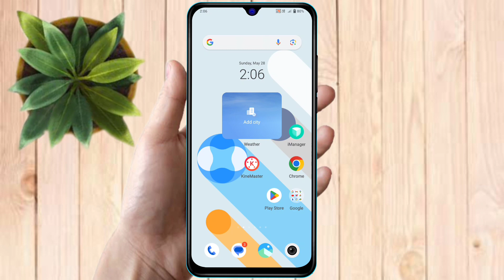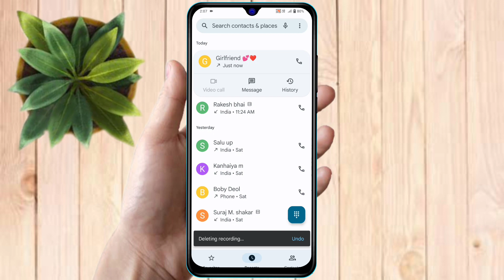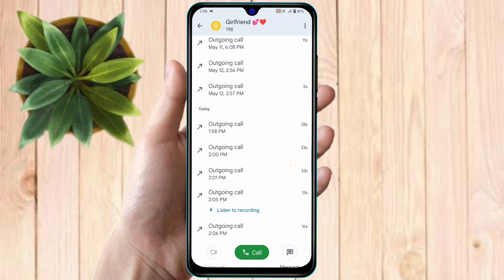redmi a2 plus call recording kaha save hoti hai, redmi a2+ call recording file